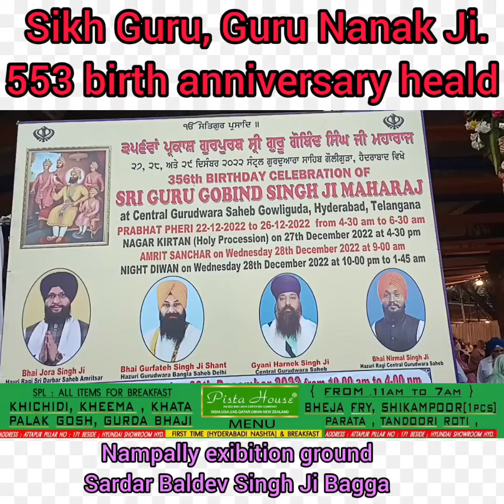November 8 This day birth anniversary of the first Sikh Guru, Guru Nanak Ji.553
November 8. This day marks the birth anniversary of the first Sikh Guru, Guru Nanak Ji.553 birth anniversary heald at nampally exibition  ground Mey Aaj jo program Rakha gyea is Mey 15'000 Sey Ziyada awam moujud thee
Sardar Baldev Singh Ji Bagga ... Aor un key Society key bhee log moujud they